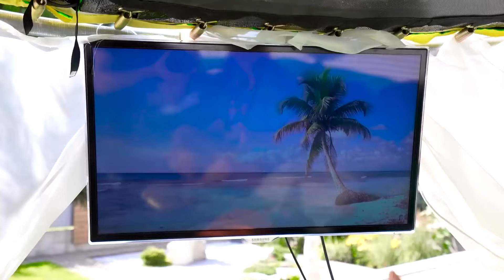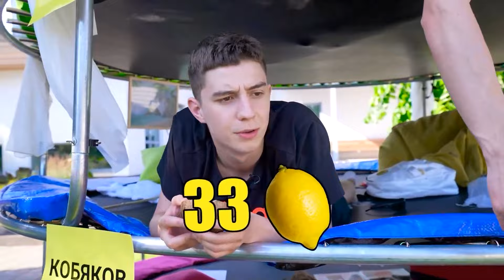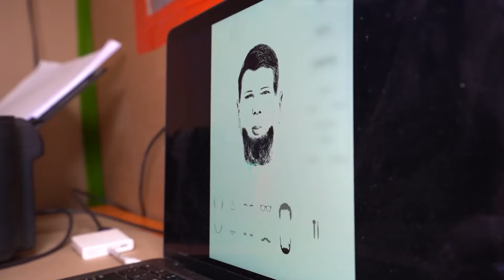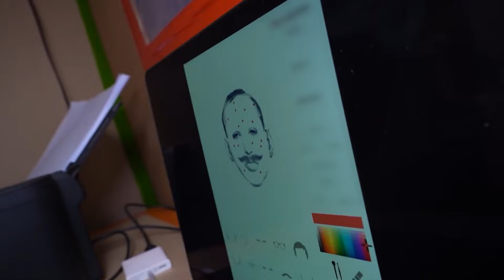EL ÚLTIMO EN ABANDONAR LA TORRE DE TRAMPOLINES GANA Desafío !